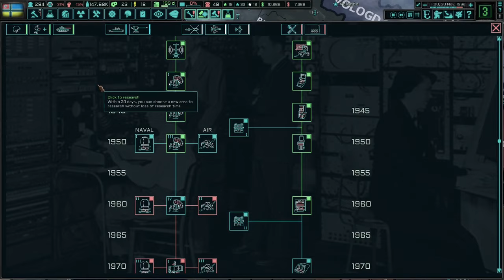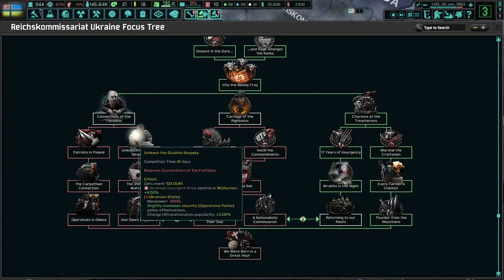Ukrainian Nationalism Is On The Rise! Hoi4 - TNO: Last Days Of Europe, Ukraine (Nationalist) #1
The Ukrainian people have suffered long enough under the tyranny of others. No more shall we let this happen. Dmytro Klyachkivsky will lead our nationalist faction into Ukrainian freedom!